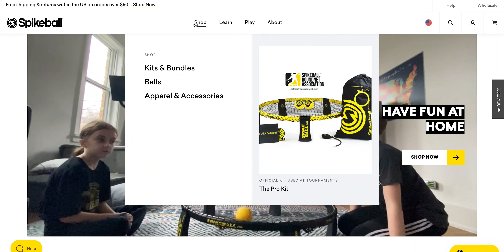Spikeball | Fun Ideas For Couples Episode 19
The Fun Seeker series is all about finding new fun ideas for couples. Every week we try to come up with a new idea that all couples can do to make life a little bit more fun and this week we play some Spikeball!

Use this link if you want to get spike ball or learn how to play

Time: 30 minutes - 1 hour
Cost: about $60
Things you will need: a spike ball set

Want to be featured in the next video? All you need to do is:
- Complete the challenge
- Take a photo or video of you doing the challenge
- Tag @brycebandersen and @blondie_kenz
- Use these hashtags

We can’t wait to see what you do with this week's challenge!

Have you ever been bored, and you try to think of something fun to do but come up with nothing? Then you ask a few friends, but all they say is I don't know. That's the problem we want to fix. Our goal is to have more fun every day and give you an entire list of fun ideas that you and your significant other or friends can use, so you're not so bored. Every week we put out a new challenge (fun idea) that you can complete and share with us on social media. We also have a Facebook group that anyone can join called ”Fun Seekers,” where the community can share ideas and fun experiences.

It means the world to us. Thank you for your support!